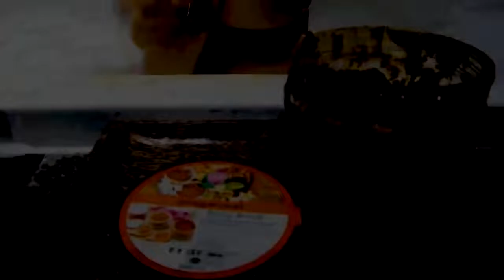Tueoy Hong | បានប្រាក់ខែមក​ទុកខ្លះសម្រាប់វិនិយោគផង | Investing Tips